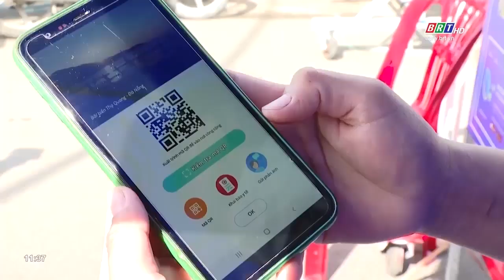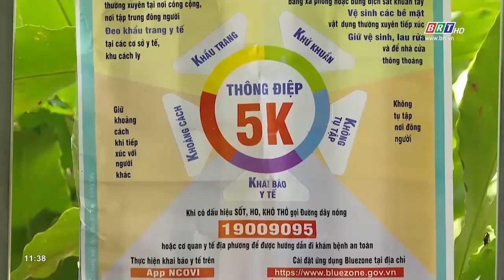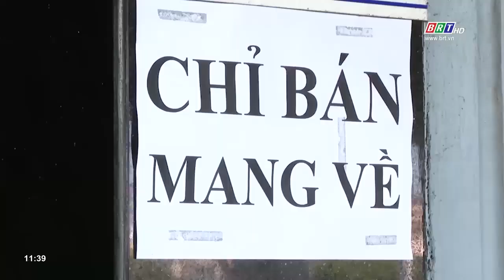Huyện Đất Đỏ giữ vững thành trì chống dịch Covid-19 | BRTgo